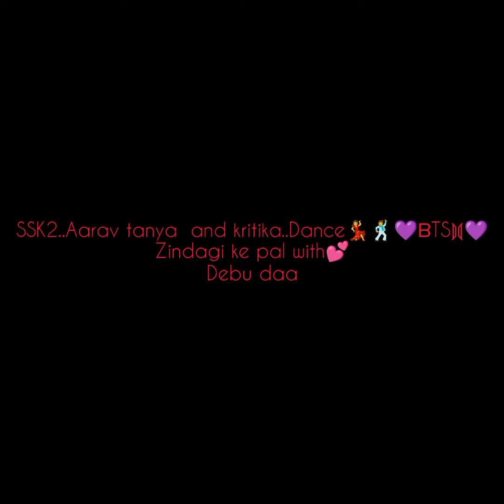SSK.. 2Avinash mukherjee/Tanya Sharma and kritika SharmaDance💃🕺 Video❤ Zindagi ke pal with💕 Debu daa